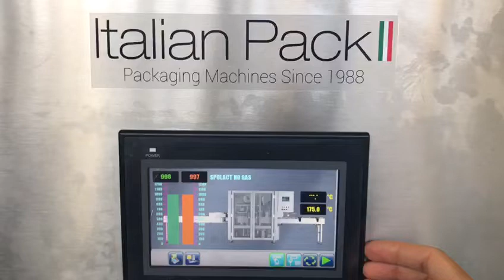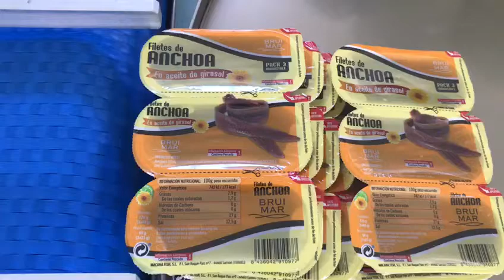Paxon Packaging auto line system for MAP trays of anchovies in oil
Paxon Packaging tray sealing system from Italian Pack for automated line of multiple MAP trays of anchovies in oil. Print registered film and accumulation transfer system